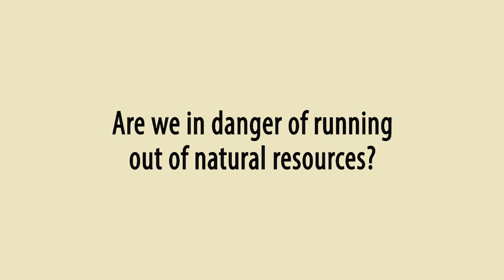Fred Smith: Are we in danger of running out of natural resources?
In this clip from a 2006 interview with Acton, Fred L. Smith Jr.  - founder of the Competitive Enterprise Institute and current director of CEI's Center for Advancing Capitalism - debunks some unfortunately durable Malthusian myths.